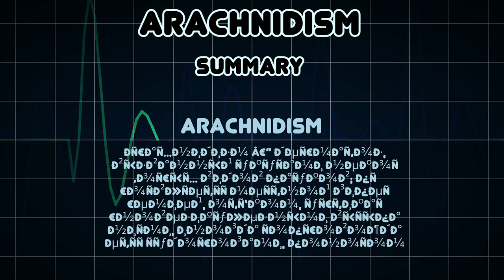Arachnidism (Medical Condition)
Symptoms, risk factors and treatments of Arachnidism (Medical Condition)